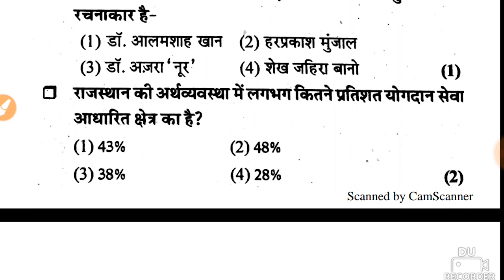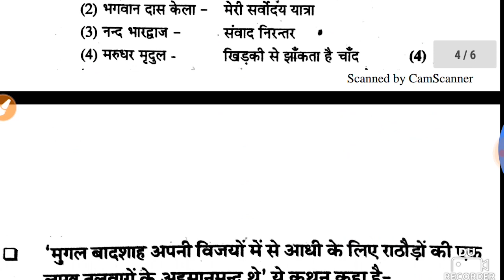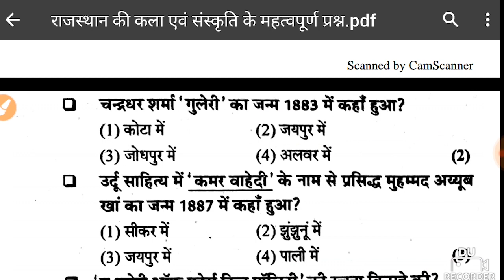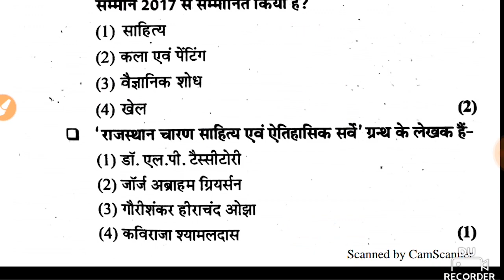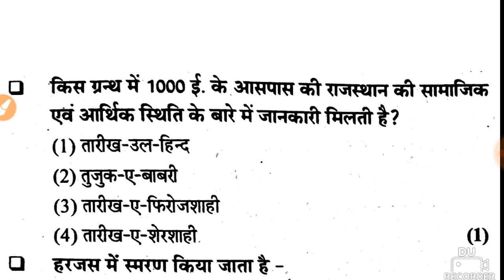राजस्थान GK: कला एवं संस्कृति अत्यंत महत्वपूर्ण प्रश्न Part -2 | पुलिस कांस्टेबल, पटवारी, 2020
राजस्थान GK: राजस्थान के प्रमुख राजवंशों की कुलदेविया | पुलिस कांस्टेबल, पटवारी, 2020

 अतिमहत्वपूर्ण प्रश्न,Important question

Rajasthan GK: Art and Culture of Rajasthan | Major folk instruments Police Constable, Patwari, 2020